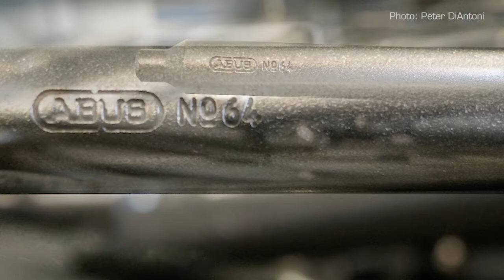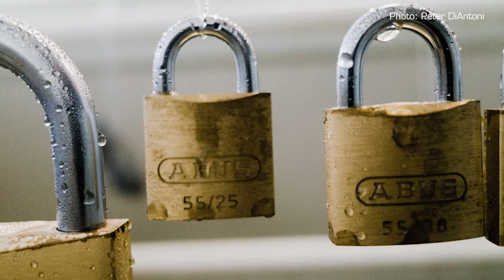About ABUS Motorcycle Locks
Learn about what goes into our secure motorcycle locks.